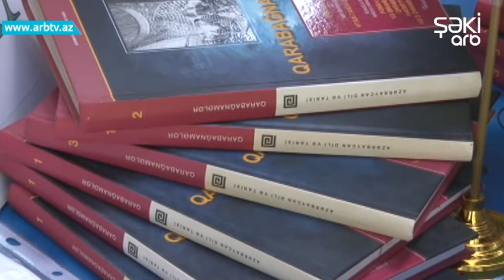"Kainatın sirrini kitablar acar!"